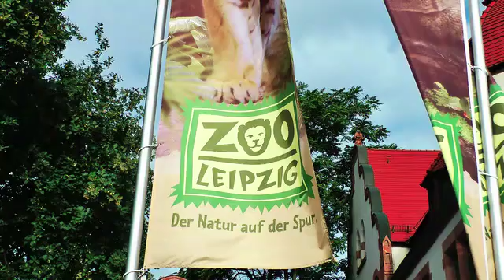neuer film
bbbn